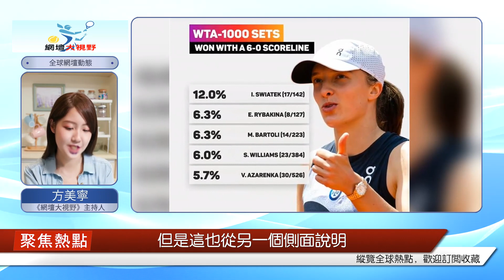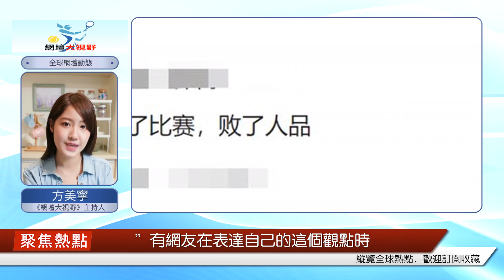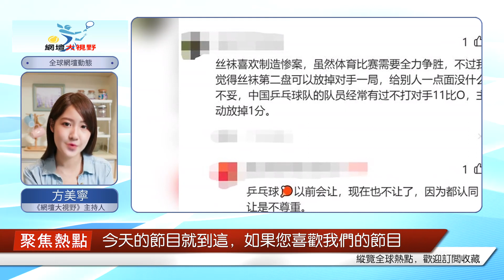斯瓦泰克造新羅馬慘敗被批不給對手面子，世界第一該不該讓球？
事隔兩年后，令外界驚訝的是，新的“羅馬慘案”又再次上演了！熟悉的地點，熟悉的方式，肇事者仍然還是那個波蘭姑娘斯瓦泰克！WTA1000馬德里決賽不敵白俄羅斯姑娘薩巴倫卡痛失冠軍后，很多人都認為轉戰羅馬的世界第一斯瓦泰克，心情肯定會受到極大的影響，難以有更加從容的發揮。